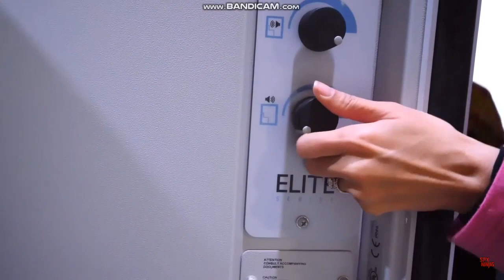The Spy Ninjas Vs The Pz Leader The Final Fight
GO Pz Leader !